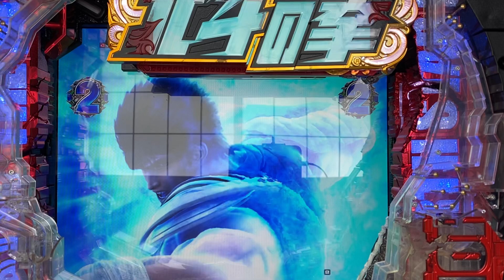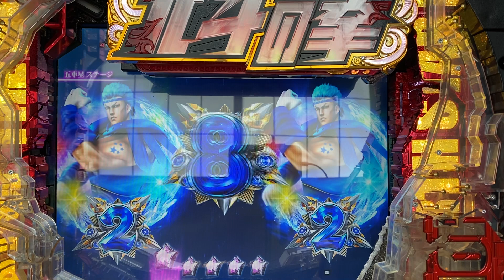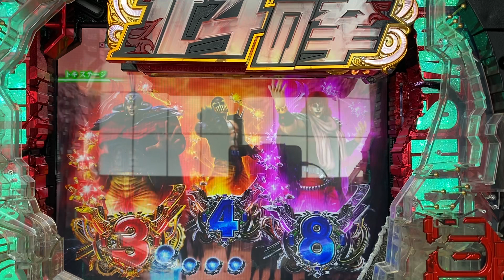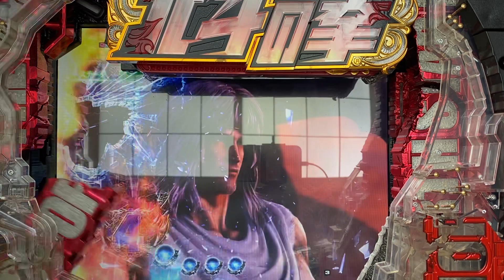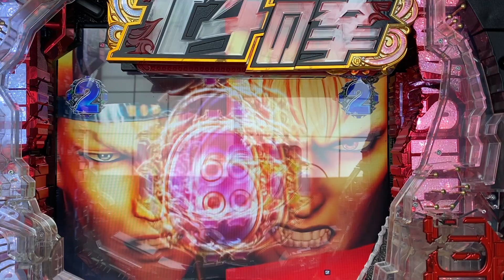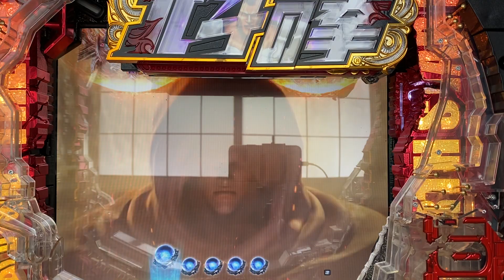パチンコ 北斗の拳7 転生 実機動画79【サクヤ君】